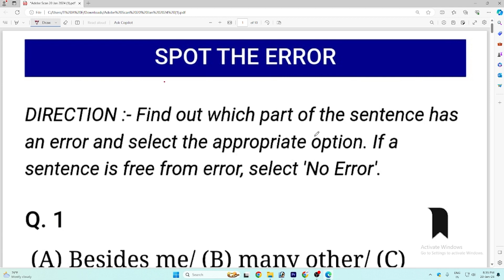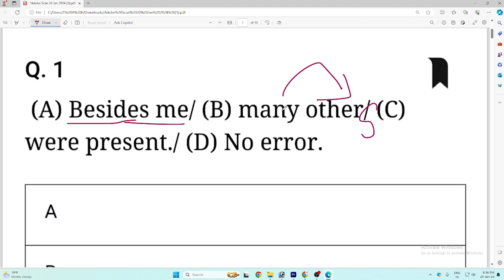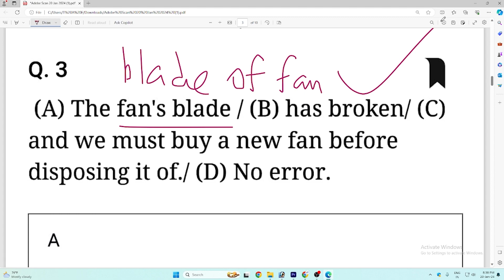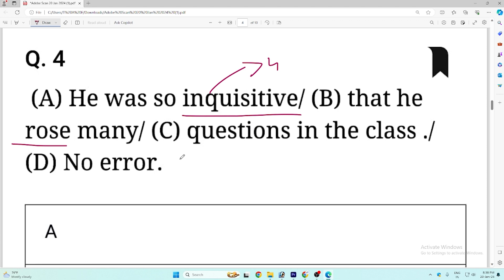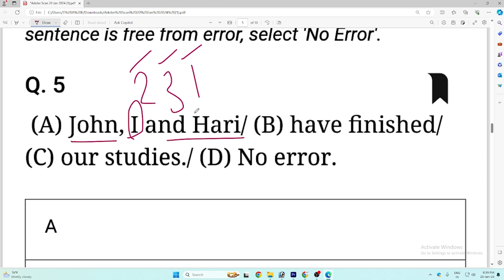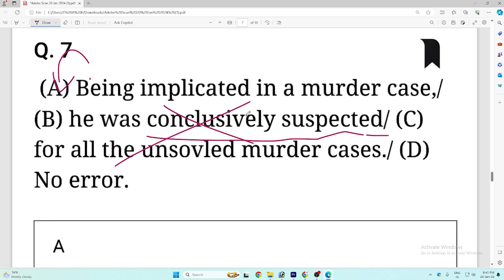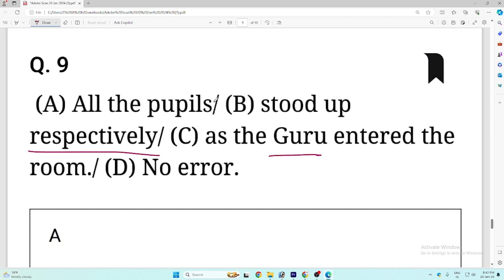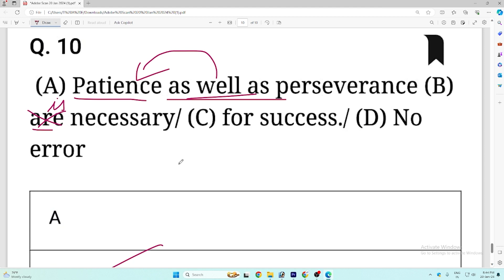ERROR SPOTTING 🔥| ENGLISH SUBJECT | PREVIOUS YEAR QUESTION | SSC GD TAMIL | Taf central